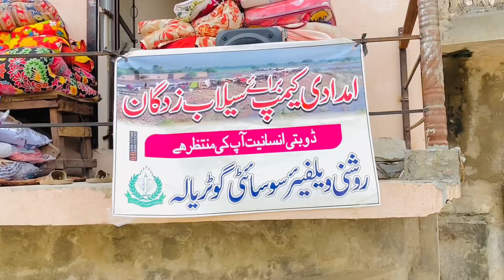Ghari Saman ly kr chali ghi | Flood relief Fund